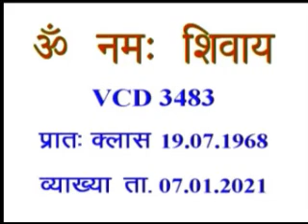VCD 3483eng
Copyright :    AIVV